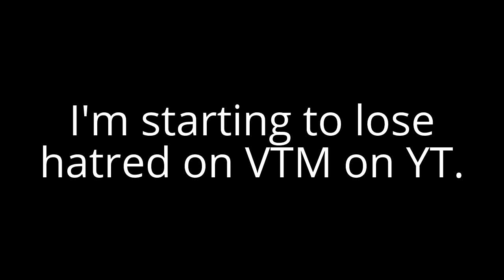Meh #7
Here are the reasons why I no longer hate him:

1. He apologized to me and I accepted his apology.
2. He didn't tell TripleB780 that he was going to kill him just because he likes Kids Choice Sports, his imposter did.
3. I now respect his opinion on Nickelodeon, Nicktoons, Teen Nick, Disney Junior, Blue's Clues and Barney.

If you still hate him, I respect your opinion.